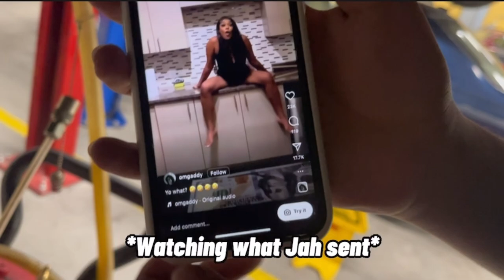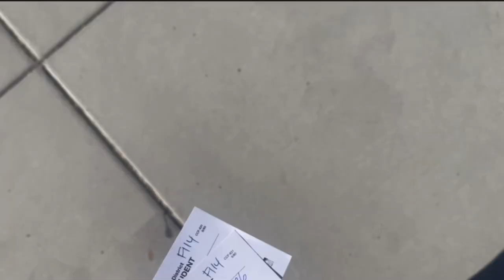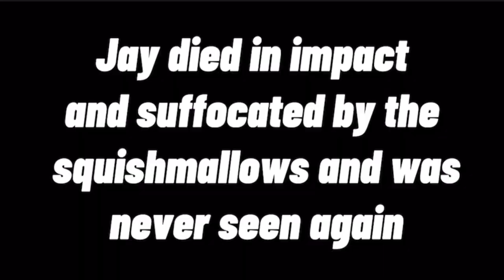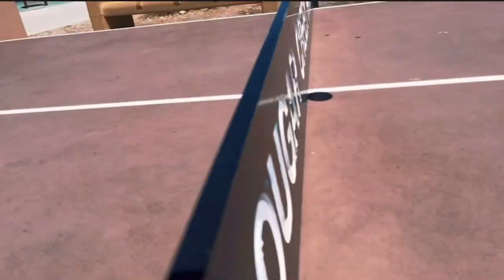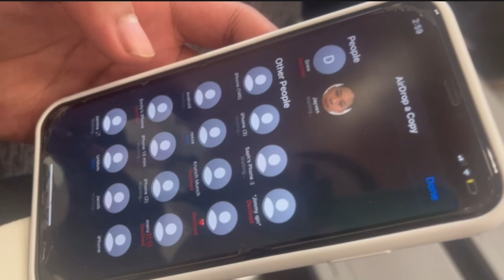Vlog: "Got Talent?"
INSTAS